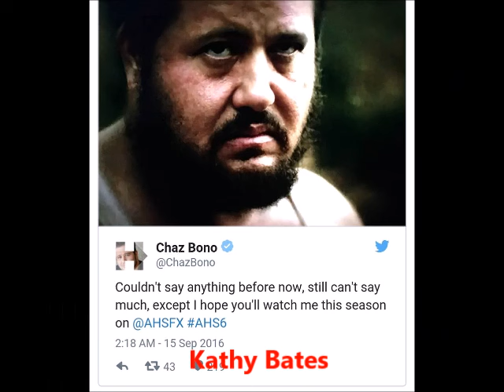American Horror Story Season 6, Episode 1 Review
Mother Supreme reviews American Horror Story, Season 6, Episode 1-Chapter One. Episode directed by Bradley Buecker, Written by Brad Falchuk, and Ryan Murphy. HUGE THANK YOU TO Emily Whitneck for the pictures.

WARNING: If you can't hear the video, plug in your earphones and enjoy! Intro created by Reece, and Outro created by Casey. Cover image created by Danny Vera.

--The Freaks of AHS on SnapChat: @AHS freaks
--The AHS Facebook Group: TheFreaksofAHS
--The AHS Instagram group: thefreaksofahs
--The AHS Twitter Group: thefreaksofAHS